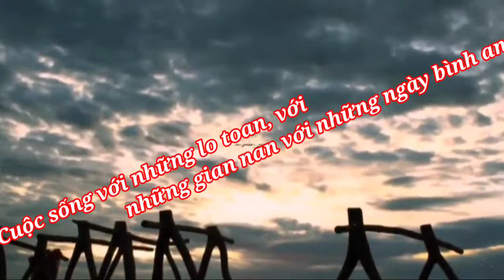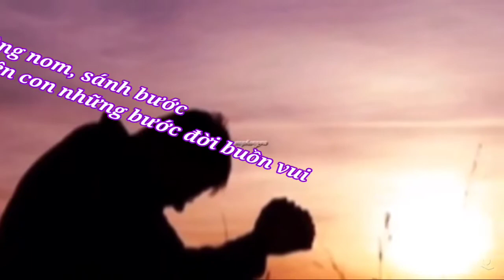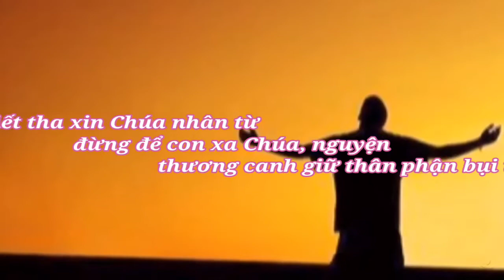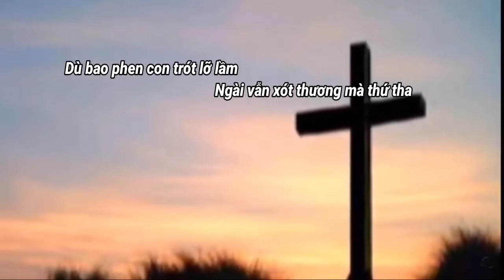(TN) Có Chúa Trong Đời (Từng bước trong cuộc đời con... Anh Tuấn)